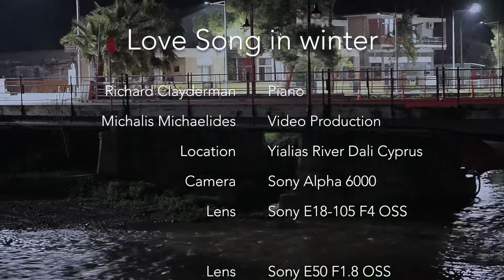Ποταμός Ιδαλίας (Γιαλιάς) - Love Song in Winter - Richard Clayderman (Winter Sonata)